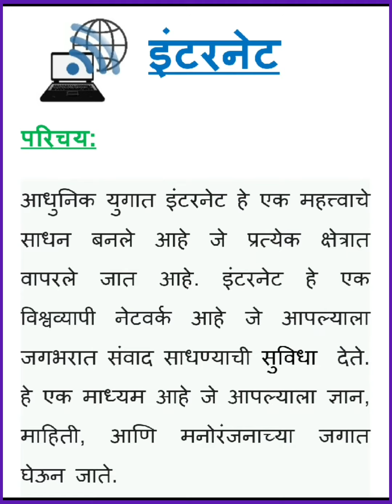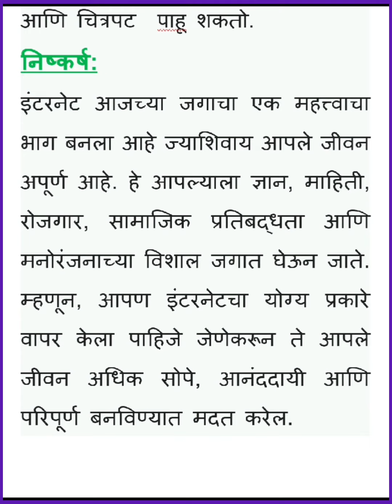Internet Marathi Nibandh, इंटरनेट वर मराठी निबंध, Internet Essay in Marathi